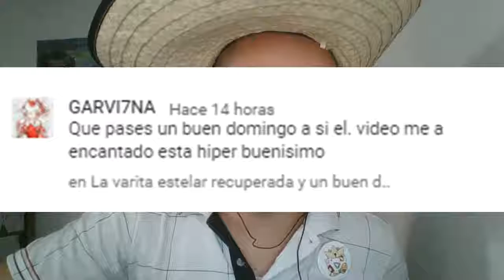El poder del mapa mágico/Paper Mario: La Puerta Milenaria #3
Hola a todos y todas, continuamos con el tercer capítulo de Paper Mario Thousand-year Door, espero que les guste.